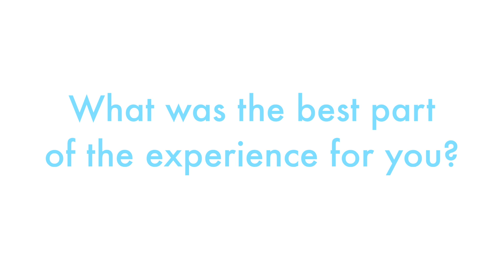Kate's Transition Year Experience in Spain